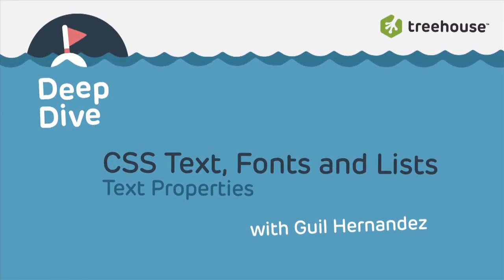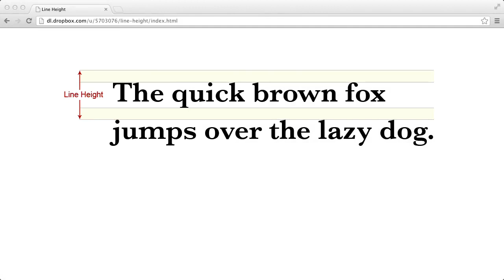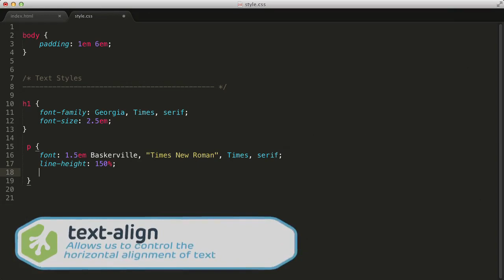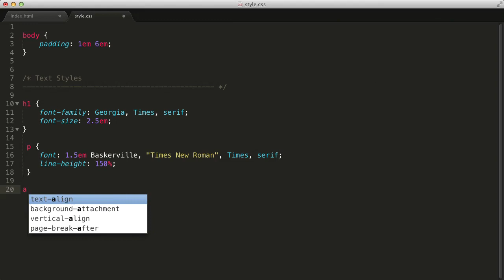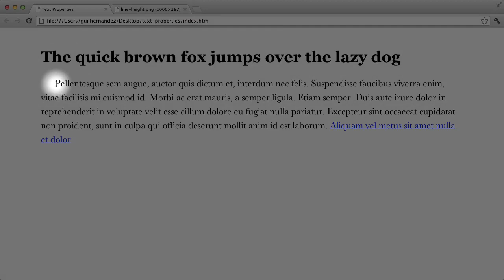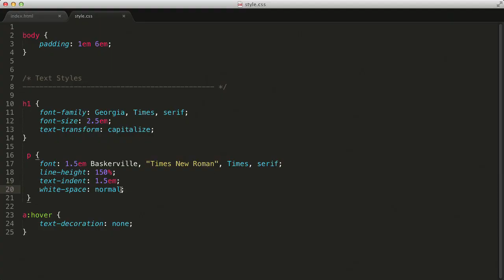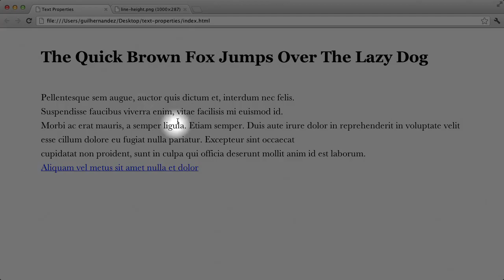CSS Foundations : Text Properties